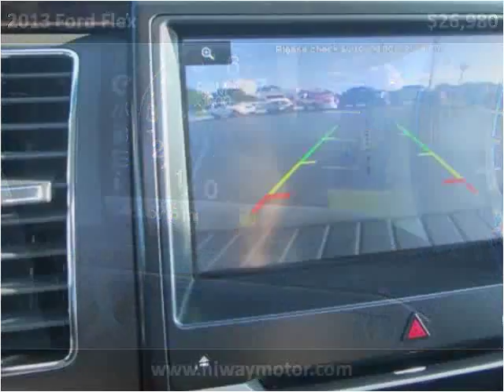2013 Ford Flex Used Cars Red Bud IL